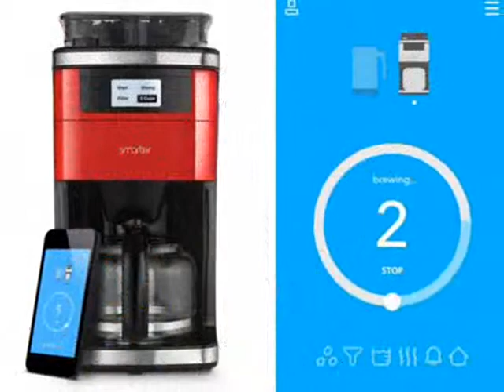50 Of The Best Housewarming Gifts HD New 2016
50 Of The Best Housewarming Gifts HD New 2016
Few things are more exciting than moving into a new home! Every empty space offers limitless potential and the promise of a fresh start. Housewarming gifts are a great way to capture the spirit of newness and help residents feel comfortable in an unfamiliar place. This big list of 50 housewarming gifts can suit all sorts of recipients: from the first-time homeowner to the new neighbor, from a college freshman living away from home for the first time to retirees who just invested in a great vacation house or cabin. There's something here for any style and any budget!